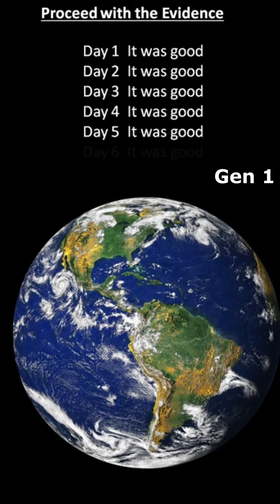Bible Overview in 99 seconds Flat !! - Please Share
The Battle started in Heaven and Infected Planet Earth

Watch the full, 3 part presentation
Invest the time...It will change you entire view of The Bible and give you a different WORLDVIEW !!!